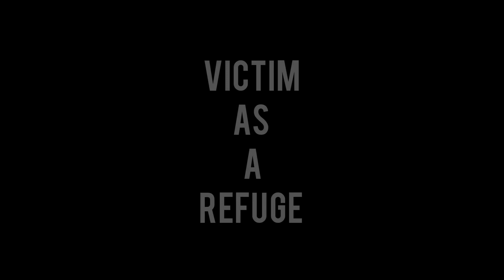When Your House of Refuge is in VictimHood, it's time to move | God is My Refuge | Spoken Word Poet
Unconsciously seeking refuge in the victim identity? Does it feel safer to blame someone else for your troubles? The only true place of refuge is with God. Get your power back!

I share my thoughts on this topic, and my poem: Victim as a Refuge

This series is called an IMPROV Moment. I will share my thoughts on how I navigate through different circumstances and hurdles along the path of success. This is my willingness to improvise. Enjoy!